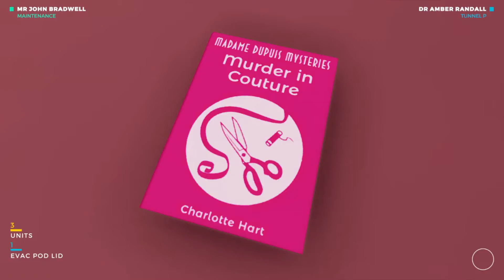The Bradwell Conspiracy [PLAYTHROUGH PART 13 PS4 PRO PUZZLE GAME]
Freedom finally! Or is it.

Owned by Bossa Studios UK and A Brave Plan Ltd.